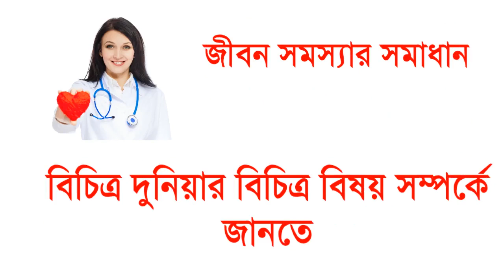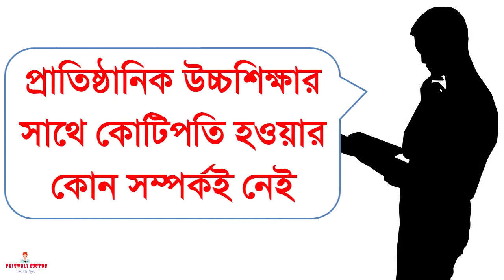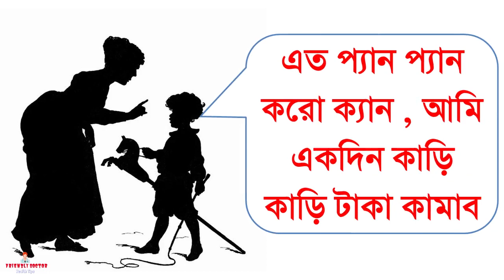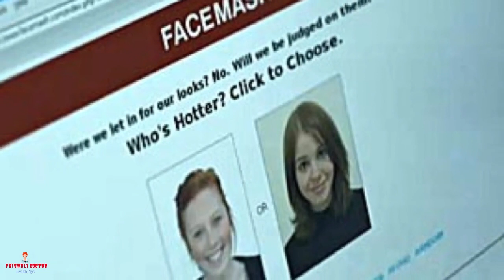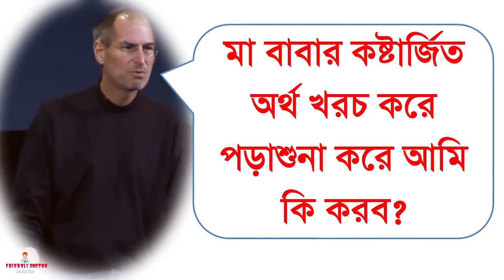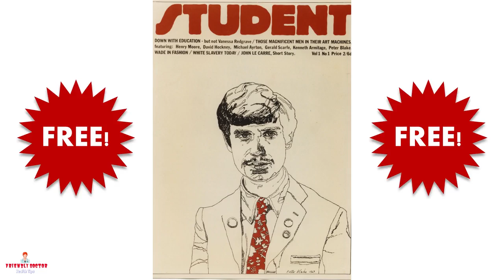পড়াশোনা ছেড়ে কোটিপতি হয়েছেন যারা!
মানুষের জীবনে স্কুল খুব গুরুত্বপূর্ণ ভূমিকা পালন করে। কিন্ত অনেক বিখ্যাত ব্যাক্তি আছেন যাঁরা স্কুল ছেড়ে দিয়েছিলেন বা ছেড়ে দিতে বাধ্য হয়েছিলেন। কিন্ত তারপরও তাঁরা জীবনে প্রতিষ্ঠিত করতে পেরেছন, হয়েছেন কোটি কোটি টাকার মালিক। এসব মানুষদের তালিকায় আছেন ধীরুভাই আম্বানি, স্টিভ জবস, মার্ক জুকারবার্গ, বিল গেটস-সহ অনেক স্বনামধন্য ব্যক্তিত্ব আধুনিক বিশ্বে যাদের অবদান অপরিসীম।

আপনিও কি কোটিপতি হতে চান? ভিডিওটি দেখুন এবং জানুন পাচঁজন বিখ্যাত ব্যক্তির কথা যারা লেখাপড়া ছেড়ে কোটিপতি হয়েছেন।